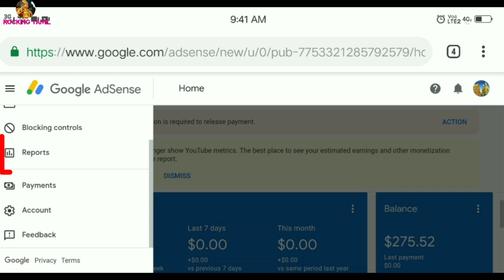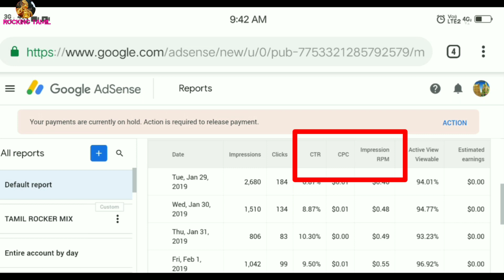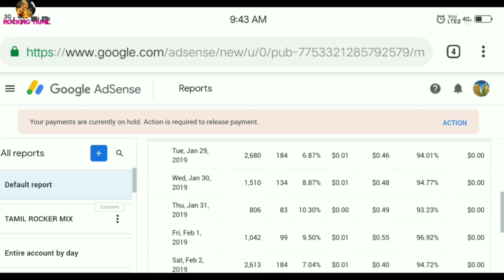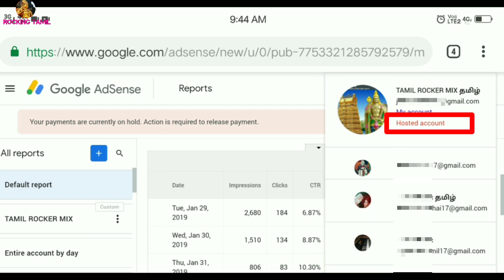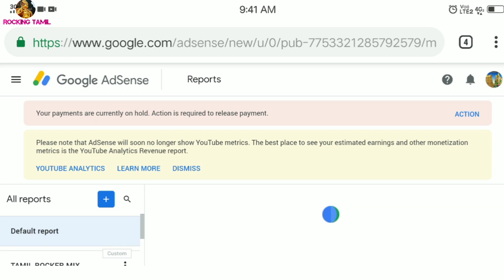How To Recover My Adsense Account Again In Tamil .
This video shows how to view CTR in Google AdSense account The next step is that our ctr goes up to the extent of what kind of problems we have and how it can be corrected. The next step is that our ctr goes up to the extent of what kind of problems we have and how it can be corrected thank you.

.Mohan.